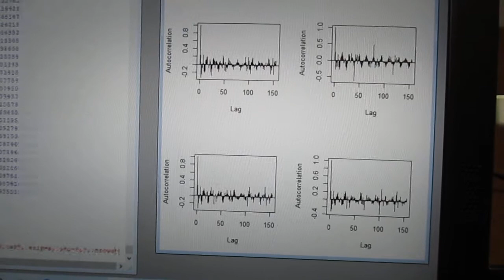超音波の音圧測定解析